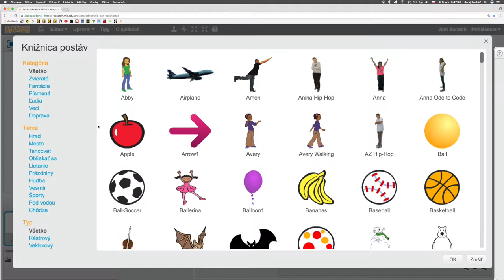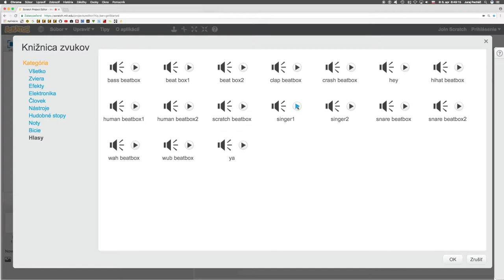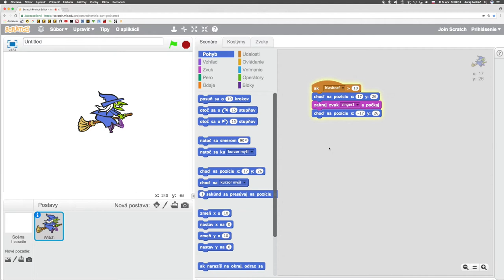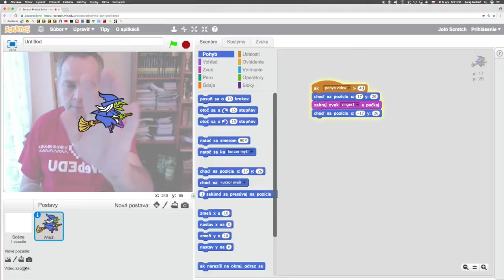💧 527☞ Hlasitosť + pohyb videa║Scratch║ Programovanie s Yetim